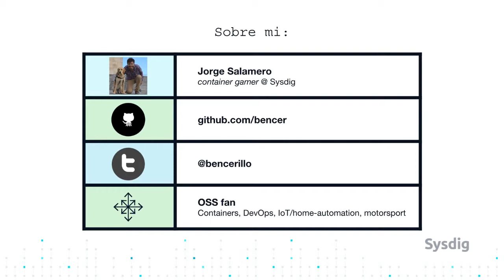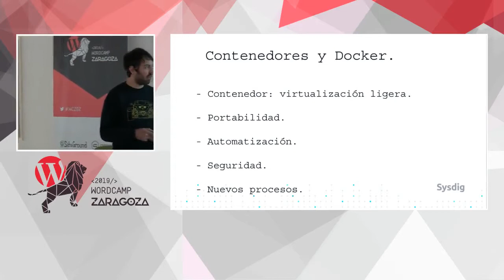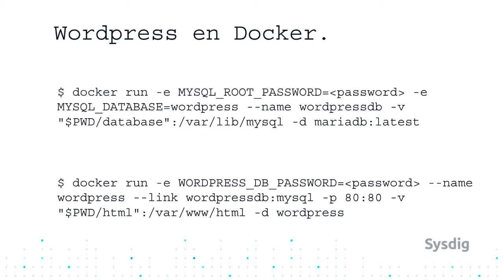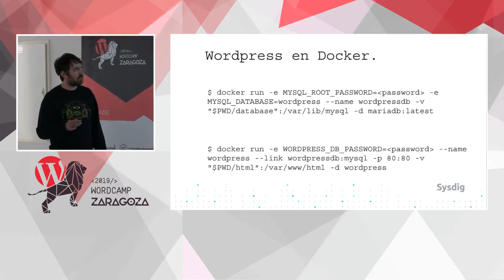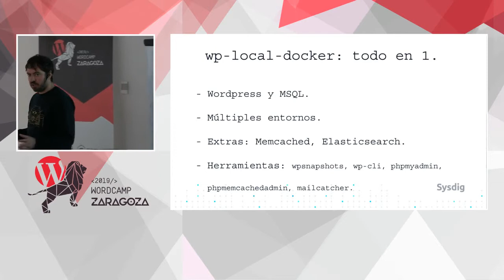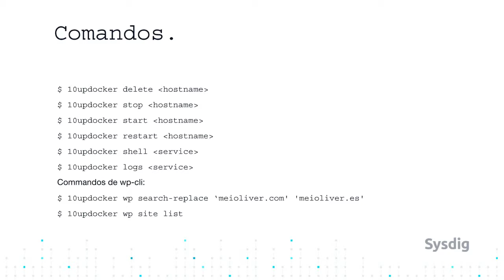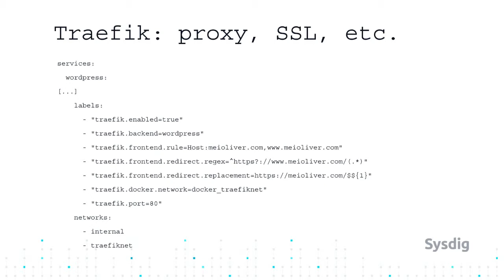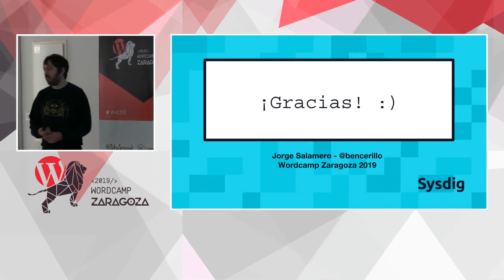Jorge Salamero Sanz: WordPress y Docker, de desarrollo a producción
Docker esta revolucionando cómo desplegamos nuestras aplicaciones. Desde el entorno de desarrollo hasta la puesta en producción.
Veremos las ventajas que nos aporta Docker para el desarrollo en WordPress, las herramientas y procesos desde el punto de vista de un desarrollador.
A la hora de mover nuestra aplicación WordPress a producción, presentaremos los retos que presenta y las ventajas que aportan herramientas de orquestación como Kubernetes.
Tanto si eres un desarrollador como si también tienes que gestionar los sistemas que alojan tu WordPress, saldrás de esta charla queriendo poner todos tus WordPress en contenedores.